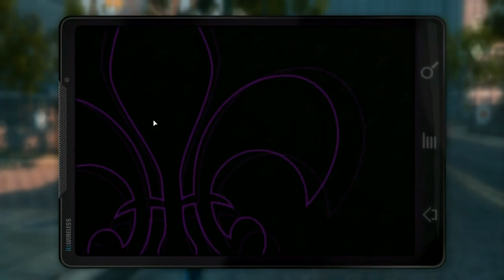Completes: Saints Row The Third #6 Fuck Pierce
Let's take over Steelport but first can Pierce fuck off.